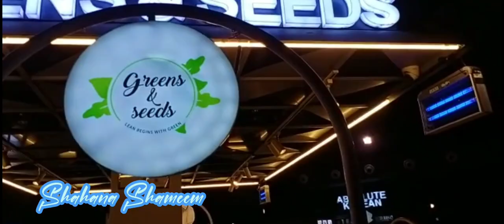Shahana shanu vlog 83বিবাহ বার্ষিকী উপলক্ষে দুইকন্যাকে নিয়ে ঘুরতে যাওয়া